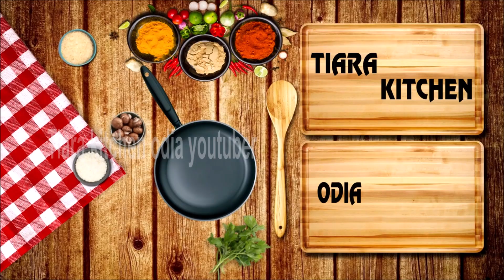ବହୁତ ଘୁଗୁନି ଖାଇଛନ୍ତି ଥରେ ଏହିପରି ପ୍ରସ୍ତୁତ କରନ୍ତୁ ସମସ୍ତଙ୍କୁ ଭଲଲାଗିବ|ghuguni recipe|odia ghuguni recipe